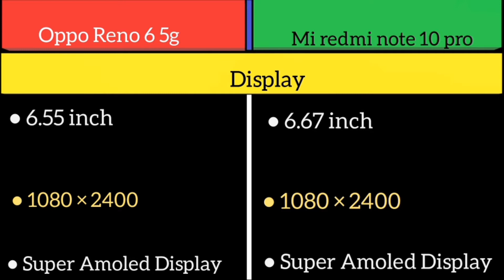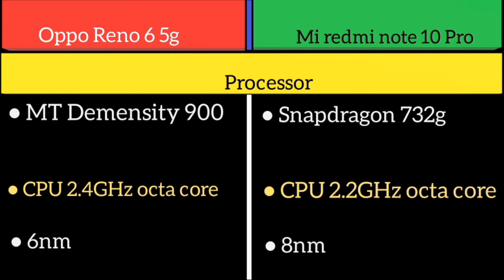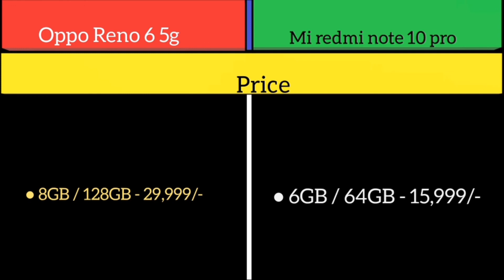Oppo Reno 6 5g Vs Mi redmi note 10 pro